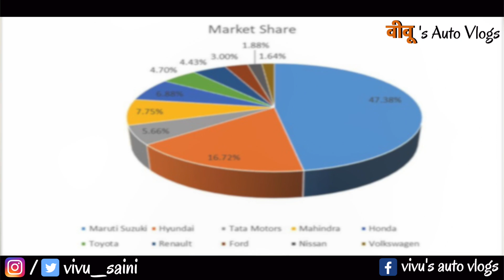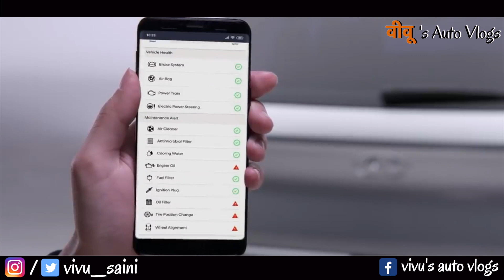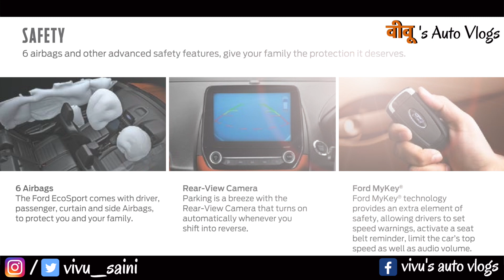VENUE vs ECOSPORT🔥🔥Comparison : MOST DETAILED 😱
HYUNDAI VENUE VS FORD ECOSPORT : lets compare every possible thing between these 2 cars.

My Vlogging Set up:

LAPTOP 1:APPLE MACBOOK PRO

LAPTOP 2 : ACER PREDATOR

Camera 1 : CANON 200D

Camera 2 : SJ CAM 7 STAR ACTION CAM

Camera 3 : YI 4K ACTION CAM

Camera 4 : REDMI NOTE 7

TRIPOD 1

TRIPOD 2

SUCTION CUP 1 : high suction

SUCTION CUP 2 : local made

MIC 1 : BOYA 20FT

MIC 2 : SARAMONIC

MIC 3 : SJ CAM

GORILLAPOD 1 : JOBY

GORILLAPOD 2 : MOBILEGEAR

BATTERIES : PANASONIC ENELOOPE

BATTERY CHARGER : ENVIE

BATTERY FOR DSLR : CANON

BATTERY FOR SJ CAM

EARPHONE 1 : BOAT

EARPHONE 2 : LEAF